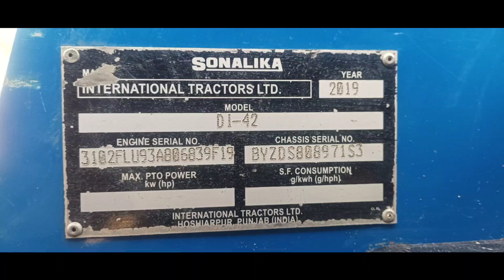Sonalika 42 Di for sale || అమ్మబడును || ఓనర్ నెంబర్:7030670933 || Second hand vechiles@AtoZjunction